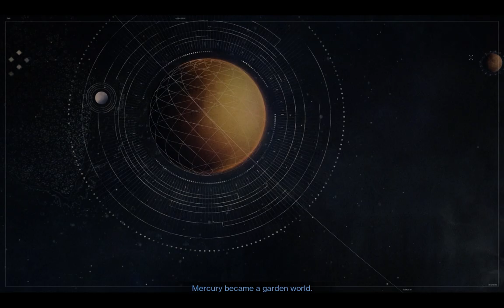Destiny 2: Beyond Light - A Guardian Rises Pt 1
Sorry about the static, my mic's acting up